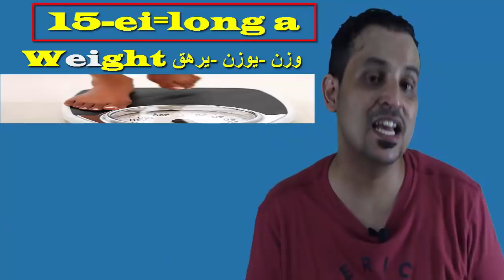السلسلة الأفضل على اليوتيوب في احتراف النطق-الحلقةالخامسةعشر( From a to z _ American Accent(Letter E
الأفضل على اليوتيوب في احتراف اللهجة الأمريكية-8- From a to z American Accentvideo_referrer=watch&video_id=zjHGYJ4cY20
السلسلة الأفضل على اليوتيوب في احتراف اللهجة الأمريكية-4- From a to z _ American Accent
الأفضل على اليوتيوب في احتراف اللهجة الأمريكية-3- From a to z _ American Accent
video_id=6Z_L25mvB0g&video_referrer=watch
اسرار النطق باللهجة الامريكية -الحلقة الثاني عشر-حرفي Ex باللهجة الامريكية-Master American Accent
اسرار النطق باللهجة الامريكية -الحلقة التاسعة-الحروف المتلازمة -Master
How to pronounce (Th,tion,sion) تعلم نطق الحروف المتلازمة بالانجليزية -الحلقة الاولى
1,000 كلمة تنطق بشكل خاطى بالانجليزية من قبل العرب -الحلقة الاولى-للمبتدئين
1,000 كلمة تنطق بشكل خاطئ بالانجليزية من قبل العرب -الحلقة الخامسة-للمبتدئين
Ten common expressions اكثر العبارات استخداما في اللغة الانجليزية